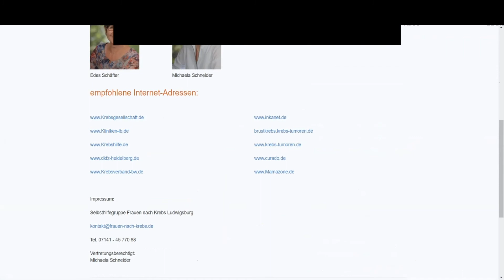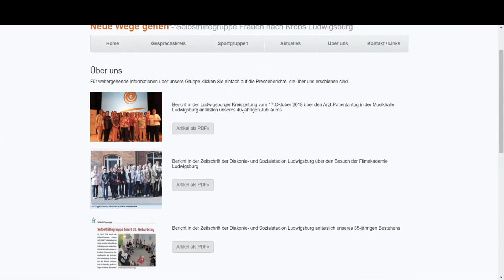Hilfegruppen stellen sich vor: Frauen nach Krebs | ScalaTV Interaktiv #53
Das Scala versteht sich mit ScalaTV als Teil des aktuellen Gesellschaftsexperiments – Zusammenhalt in Zeiten der Pandemie - und bietet sich als Bühne für die jetzt wichtigen Themen an. Wir stellen uns der neuen gesellschaftlichen Aufgabe, menschliche Werte wie Toleranz, Empathie, Respekt und Fairness auch in die virtuelle Welt zu transportieren. Hierfür werden wir die von uns aufgebauten und etablierten Inhalte aus Kunst, Kultur, Soziokultur und Gesellschaftspolitik auch digital spielen. Das gemeinsam mit unseren langjährigen Kooperationspartnern und Netzwerken.

SCALA TV bedankt sich herzlich bei seinen Partnern und dem SCALA – Team
Merci, ihr seid die besten!